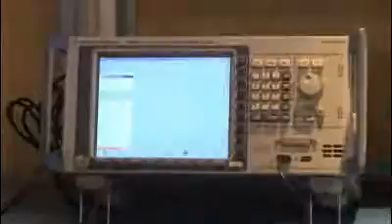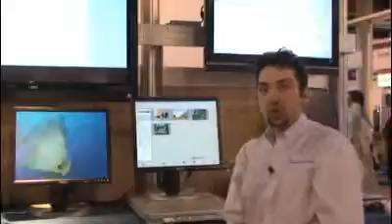NAB_DVM Product Family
The Rohde & Schwarz DVM family of products